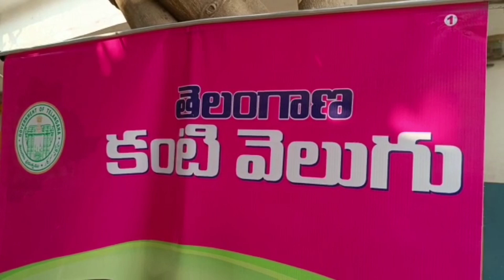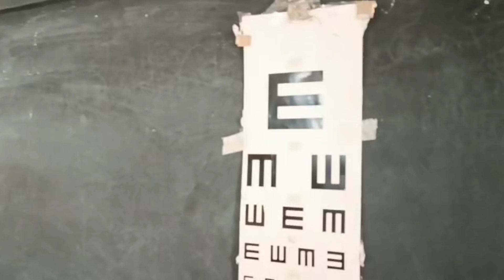v5 news Reporter Chandrashekhar (1)